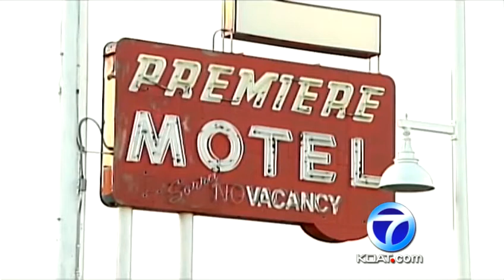Central and San Mateo shooting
A man is dead tonight, after a chaotic police chase played out in front of hundreds of rush-hour commuters. APD says the man took his own life. It happened after a bizarre argument at a motel off central.